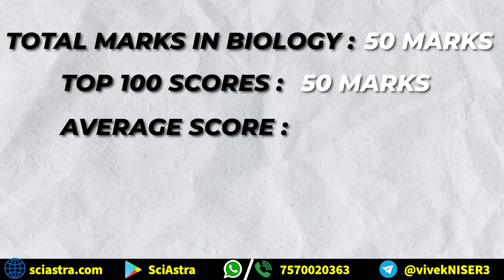How to prepare for Maths/Bio in NEST 2022 | NISER | CEBS